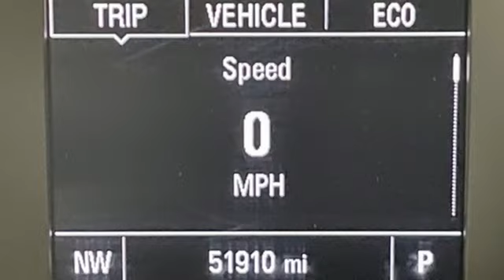Used 2019 Chevrolet Equinox Albany NY Schenectady, NY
Year: 2019
Make: Chevrolet
Model: Equinox
Trim: LS
Engine: 1.5L DOHC
Transmission: 6-Speed Automatic Electronic with Overdrive
Color: Black
Interior: Medium Ash Gray
Mileage: 51909
Stock #: 2T9814
VIN: 3GNAXSEV2KL261482
CARFAX One-Owner. AWD.brbr City/Highway MPG Recent Arrival!brbrAwards:br * JD Power Initial Quality Study * 2019 KBB.com 10 Best SUVs Under $30,000

Address:
785 Central Avenue